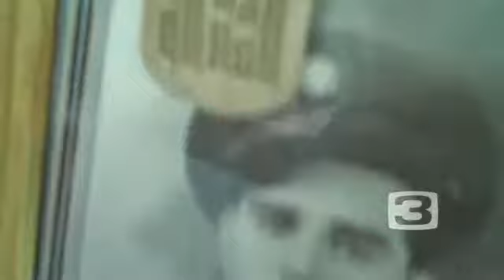Raw Video: Daughter Talks About Veteran's Legacy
Julia Archuleta of Sacramento never met her father, John Steven Archuleta. But on Wednesday she attended Veterans Day events in Roseville to honor his memory.